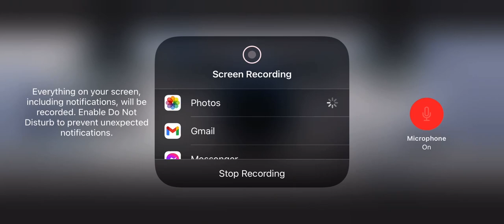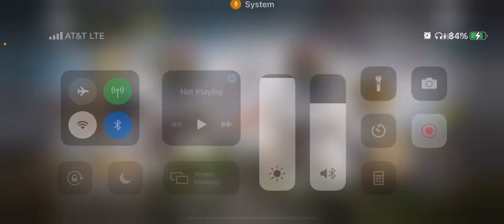1/24/21 On Station 4.0 - Win#3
Pipeline, Farm.